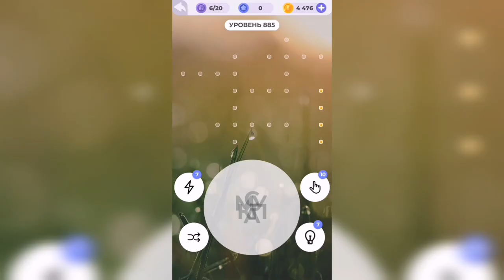Линия слова / Бескрайняя пустыня / Уровень 885